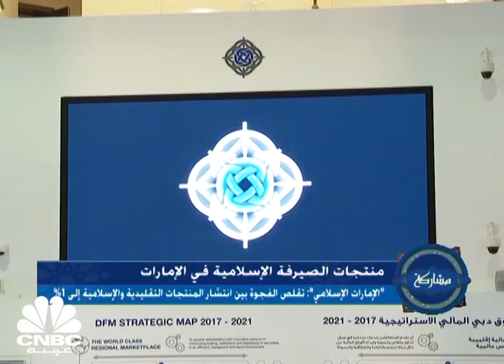ودائع البنوك الإسلامية في مصر ترتفع إلى 335 مليار جنيه بنهاية سبتمبر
في حلقة هذا الأسبوع نتائج مؤشر بنك "الإمارات الإسلامي" في استطلاع حديث تكشف تقلص الفجوة بين انتشار المنتجات المصرفية التقليدية والإسلامية إلى نقطة مئوية واحدة فقط، حيث أن 61% من العملاء المشاركين في الاستطلاع يستخدمون المنتجات التقليدية مقارنة بـ 60% يستخدمون منتجات إسلامية، فيما زاد الإقبال عليها من 47% في 2015  إلى 60% في 2021.

د. محمد البلتاجي رئيس الجمعية المصرية للتمويل الإسلامي يوضح أن حجم العمل المصرفي الإسلامي في مصر، وصل إلى 407 مليار جنيه بزيادة 51.6 مليار جنيه ونمو 14.5% عن سبتمبر 2020. ويشير البلتاجي إلى تسجيل الودائع الإسلامية في نهاية سبتمبر 335 مليار جنيه بزيادة 35.1 مليار جنيه ونمو 11.7% عن سبتمبر 2020 .

د. محمد الشرفا الشريك والمدير في شركة "أصول" للاستشارات الشرعية يتحدث بالتفصيل عن برنامج شهادة المدقق الشرعي المعتمد الذي أطلقه بنك الكويت المركزي الدورة الرابعة منه لرفع كفاءة التدقيق الشرعي في المؤسسات المالية المتوافقة مع الشريعة دعما لتعليمات 2016 بشأن الحوكمة والرقابة.